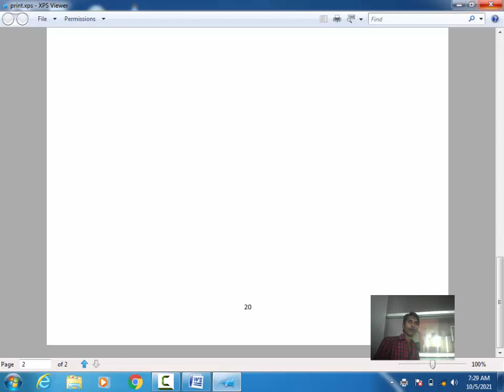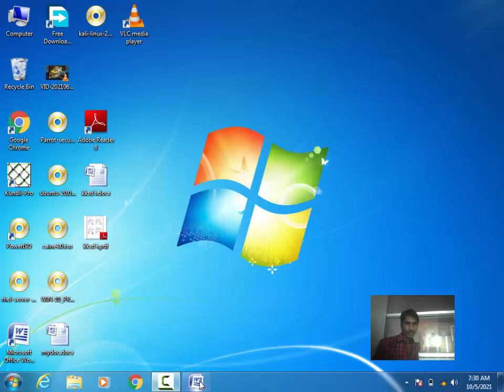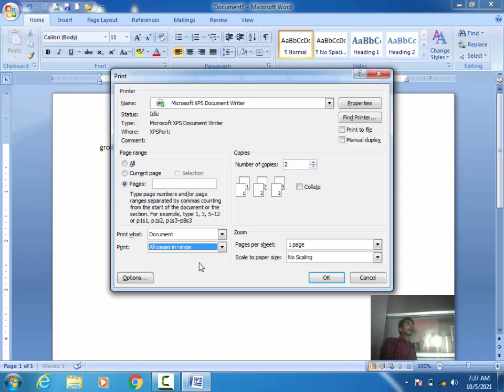6. Print Odd and Even Page MS Word | Microsoft Word | Semant Sir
6. Print Odd and Even Page MS Word | Microsoft Word | Semant Sir  Hindi Microsoft Word  | Semant Sir @MultistarSemant.mishra

Microsoft Word 2007 | MS Word 2007  Hindi
MS Word Quick Access Toolbar
MS Word Menu bar
MS Word Ruler bar
MS Word Scrollbar
MS Word Status bar

MS Word New file
MS Word Open file
MS Word Save file
Quick Access Toolbar in MS Word
Menu bar in MS Word
Ruler bar in MS Word
Scrollbar in MS Word
Status bar in MS Word
MS Word Save As file
Difference Save And Save As
MS Word Print file
MS Word Print Preview file
MS Word Encrypt file
MS Word Close file

New file in MS Word
Open file in MS Word
Save file in MS Word
MS Word Save As file in MS Word
Difference Save And Save As in MS Word
Convert Word to Pdf
Convert Word to XPS
Print file in MS Word
Print Preview in MS Word
Encrypt file in MS Word
Close file in MS Word
Print Odd page in Ms word
print Even Page in Ms word

                              Ctrl + F12

Save As File :-      F12

Print Preview:-    Ctrl + F2

Close:-                 Ctrl + W

Exit :-                    Alt + F4
Semant Mishra